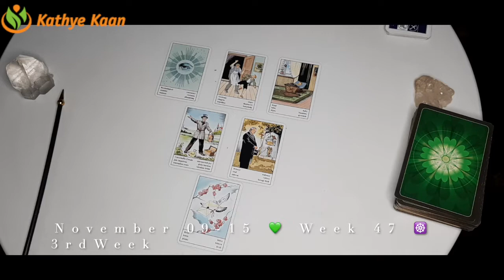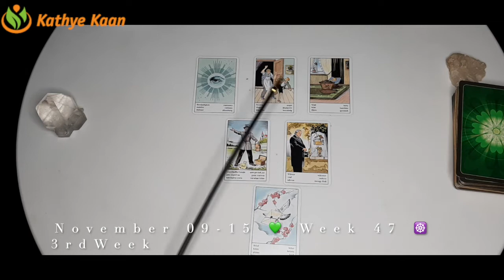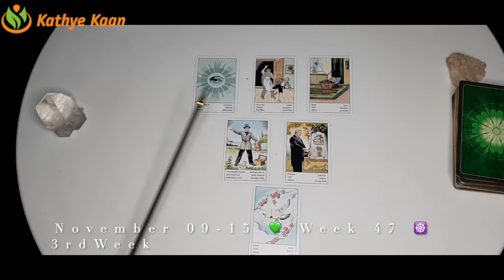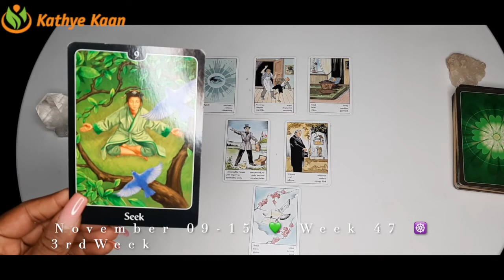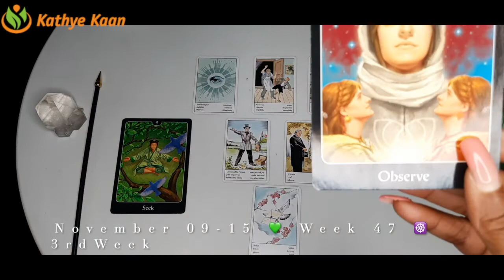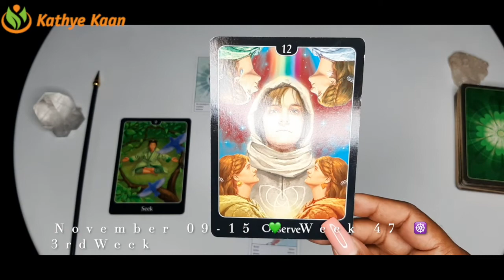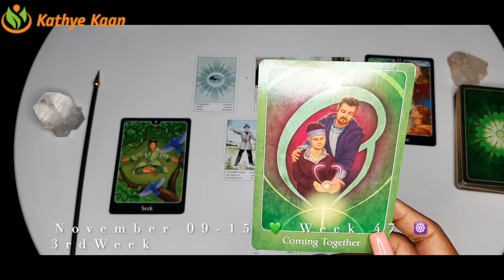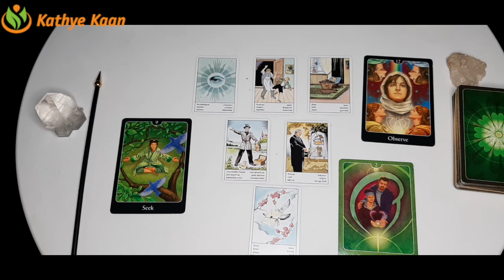Taurus Virgo Capricorn 💫 Weekly Business Career Wealth Money Reading 🌟November 16 to 22~Tarot Hor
Taurus Virgo Capricorn 💫 Weekly Business Career Wealth Money Reading 🌟November 16 to 22~Tarot  Horoscope Reading Earth Sign 🌈

Kathye